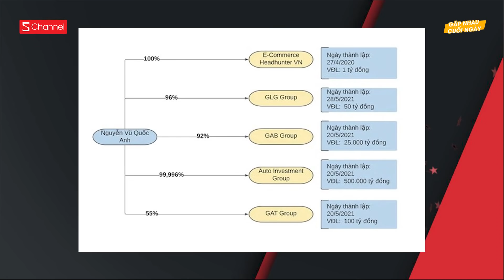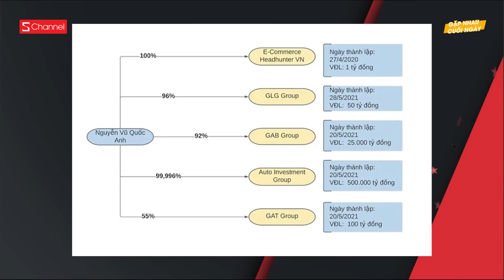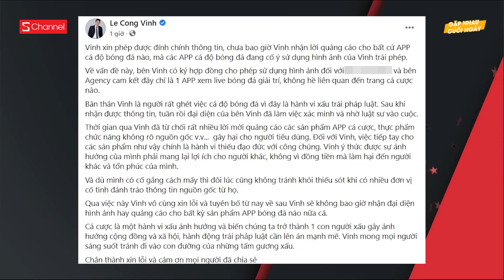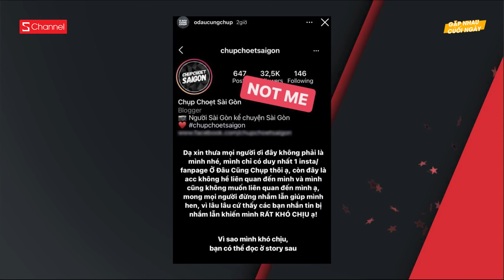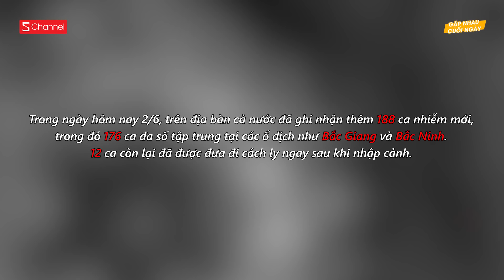Sự thật CEO ở nhà cấp 4 lập cty 500,000 tỉ | Cảnh bé gái oà khóc gây sốt tại Hàn Quốc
0:00 Intro
0:11 Sự thật CEO ở nhà cấp 4 lập cty 500,000 tỉ
2:17 Công Vinh lên tiếng sau khi bị tố quảng cáo app cá cược
3:28 Đoạn video gây sốt khắp Hàn Quốc
4:42 Đại chiến vì một bức ảnh
5:52 Thông tin dịch bệnh